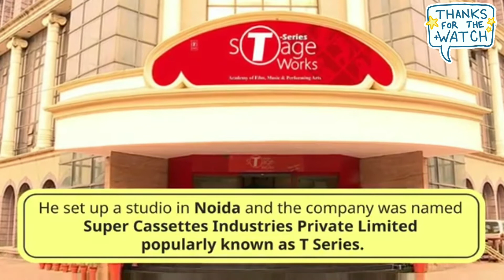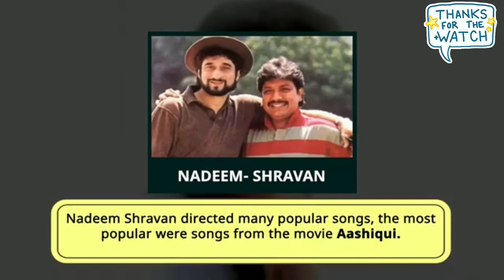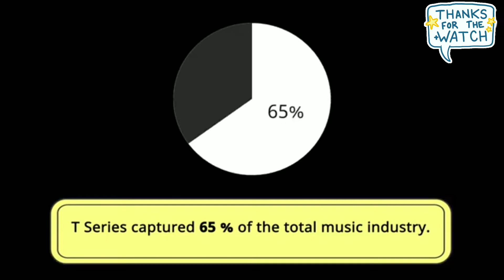Gulshan Kumar T Series founder, why was he murdered? Indian Film Industry & Underworld nexus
Gulshan Kumar T Series founder, why was he murdered? Indian Film Industry & Underworld nexus | UPSC